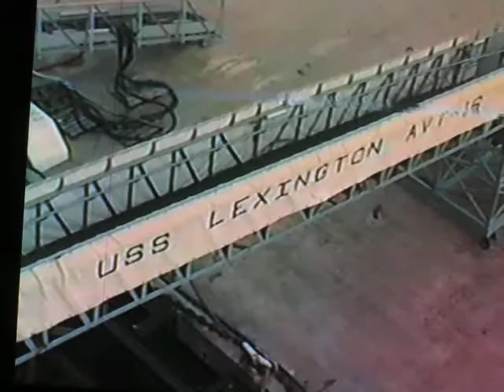TK 101 USS Lexington JD Stone and Chip Nelson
On board the aircraft carrier U.S.S. Lexington Naval Air Station